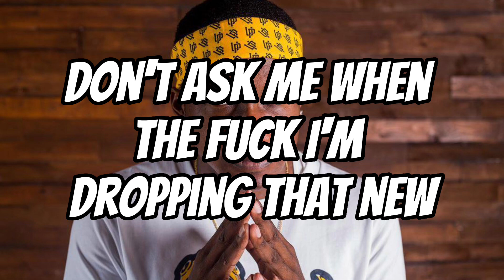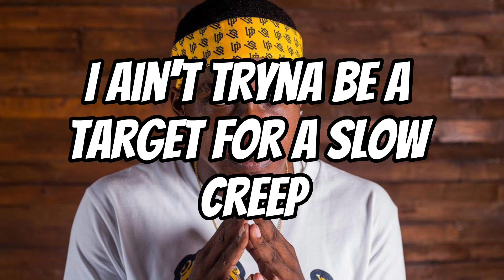Hopsin - Freestyle Canel (Lyrics)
Artist - Hopsin
Song - Freestyle Canel

Follow Hopsin -